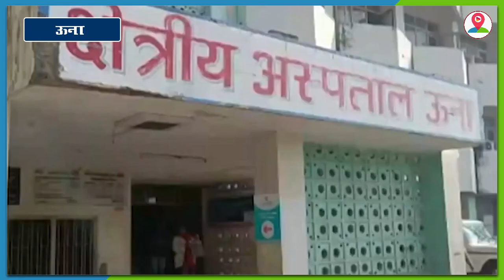Una में स्वास्थ्य विभाग में Covid के चलते बढ़ाई सतर्कता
केंद्र सरकार के स्वास्थ्य विभाग द्वारा सभी राज्यों को कॉविड के प्रति सतर्कता बरतने के लिए एडवाइजरी जारी की गई है। जिसके बाद हिमाचल में भी सभी जिला मुख्यालय पर सतर्कता बढ़ा दी गई है। ऊना की मुख्य चिकित्सा अधिकारी मंजू बहल ने भी सभी खंड चिकित्सा अधिकारियों के साथ बैठक की और उन्हें सभी आवश्यक कदम उठाने के दिशा निर्देश दिए।बता दे ऊना जिले में कोई भी कोरोना संक्रमित केस नहीं है।,

An advisory has been issued by the Health Department of the Central Government to all the states to be vigilant against Covid. After which vigilance has been increased at all the district headquarters in Himachal as well. Una's Chief Medical Officer Manju Behl also held a meeting with all block medical officers and directed them to take all necessary steps. There is no corona infected case in Una district.